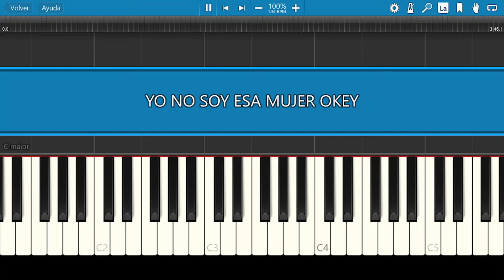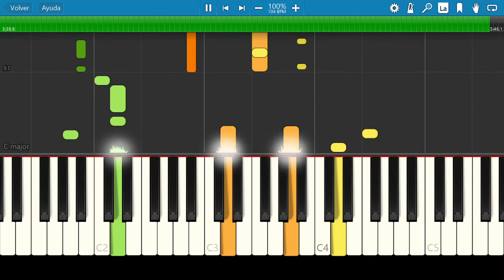Paulina Rubio / Yo No Soy Esa Mujer / Piano Tutorial